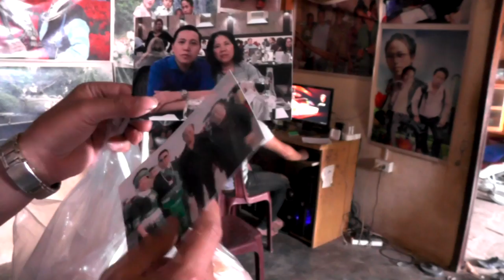nqa tij laug vam thaiv thoj qhov nyiaj mus rau tus txiv ntxawm nyiaj txos 19/3/2018